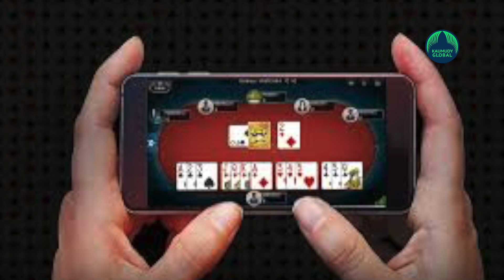Director Lal reacts to MLA Ganesh’s outburst in Assembly over Online Rummy Ads…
Actor Lal said that he acted in online rummy advertisements following financial issues. Acted in the ads due to financial crisis during Covid time and will not act in such advertisements again, he said while talking to a private channel.